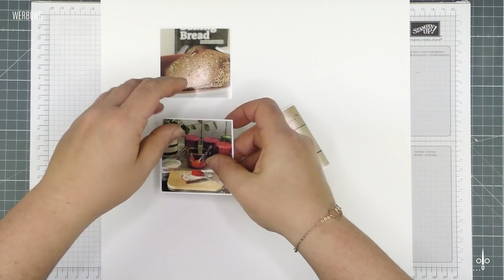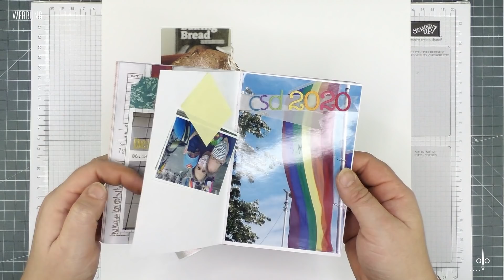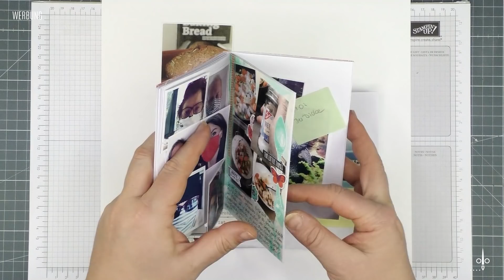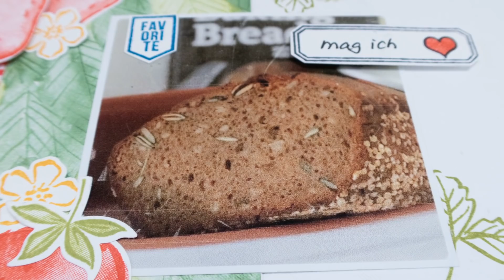Scrapbooking am Freitag #49 | Oh, wie ärgerlich! | Beerenstark & Sommerbeeren | Layout 12" x 12"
Oft nachgefragt:
* Aufbewahrungsboxen für Kleinteile, Cutouts und Fotos

* Meine Kaufempfehlungen aus diversen Lebensbereichen (Nähen, Backen, Technik, Büro etc.)

Video-Equipment:
* Vlog-Kamera (groß)
* Vlog-Kamera (klein)